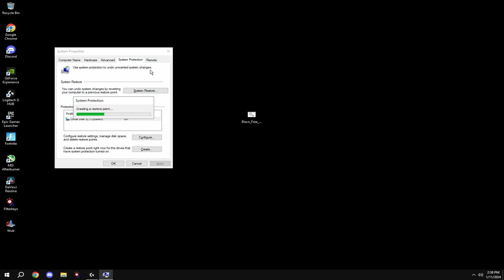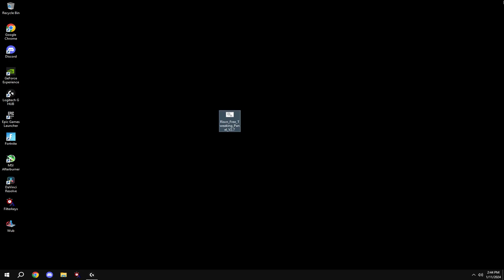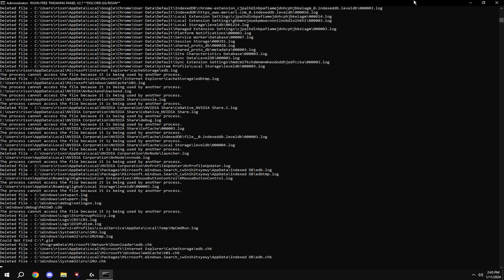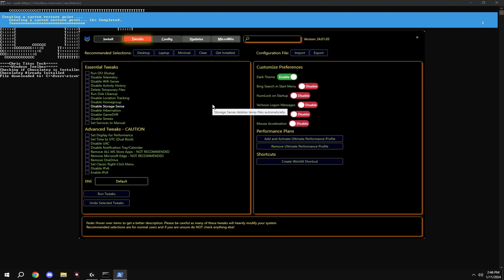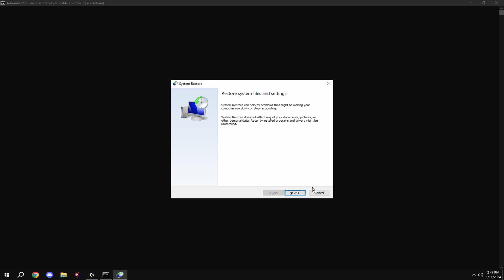*ULTIMATE* Fortnite CHAPTER 5 Optimization Tool🔧(Boost Fps, Lower Input Delay & Latency)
BEST FPS Boost Pack in Fortnite Chapter 4 Season 4! (Boost Fps, Fix Delay & Lower Ping)
Downloads:
timestamps
Intro 0:00 - 0:35
Tutorial 0:36 - 4:32

socials!